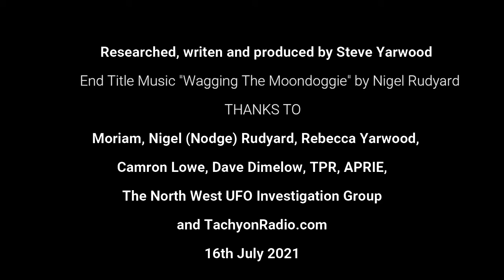Men In Black Part 2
The second and concluding part of the brief introduction to Men In Black Cases. there is si much more to this so this is just a taster. I will bring more in depth videos shortly.
The Men in Black are said to be mysterious, dark-suited figures who contact UFO eyewitnesses and warn them not to tell anyone else about what they know. These figures typically appear in groups of three and are usually assumed to be either government agents or shape-shifting space aliens in disguise.

The Men in Black are supposed to visit UFO eyewitnesses and tell them not to reveal the existence of alien space craft or extraterrestrials.

This will probably be the last video for a while as I am in the middle of a house move. Please spread the word and I will be back soon.